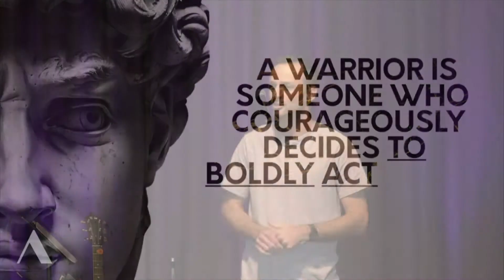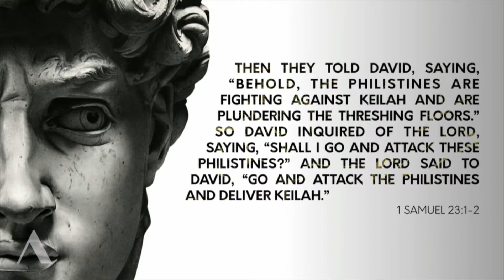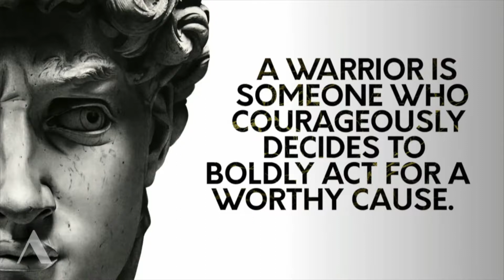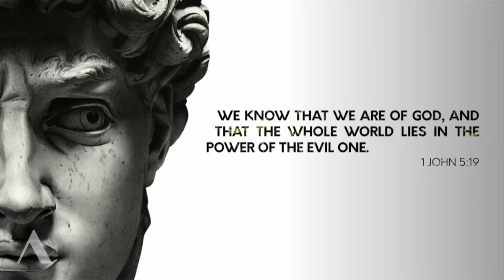King David - The Warrior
Part 2 of our series, King David.

[11/03/2019]